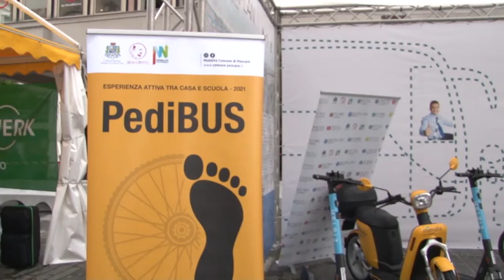Al via a Pescara la V edizione di Ecomob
Ha aperto oggi i battenti a Pescara la quinta edizione di Ecomob la kermesse della mobilità sostenibile. Regione Abruzzo al fianco della kermesse